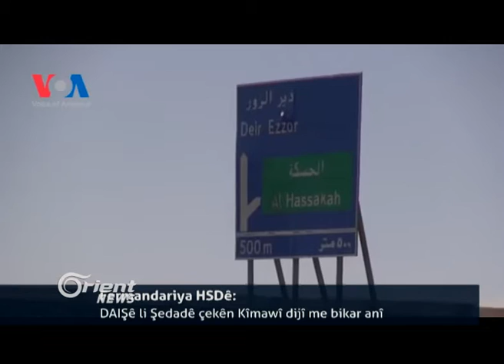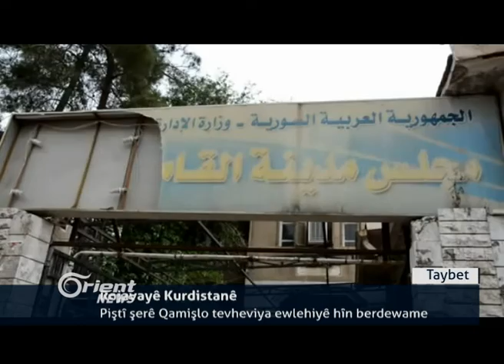150 serbazên Emerîkî gihştine Rimêlanê